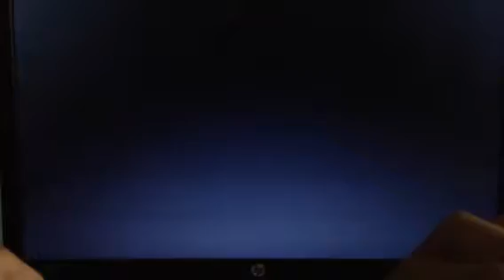Mario RPG Part 25 - Random Troopa Sergents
They are Sergents